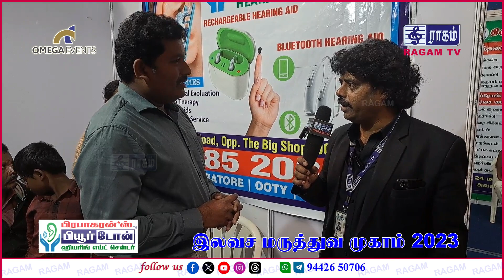Dr. PRABHAKARANS PURE TONE | OMEGA EVENTS | RAGAM TV | FREE MEDICAL CAMP 2023 | 10.12.2023 | KMCH